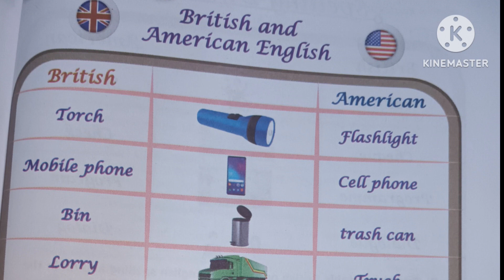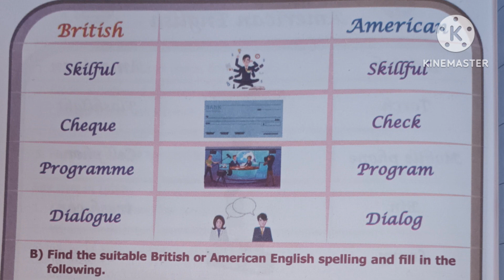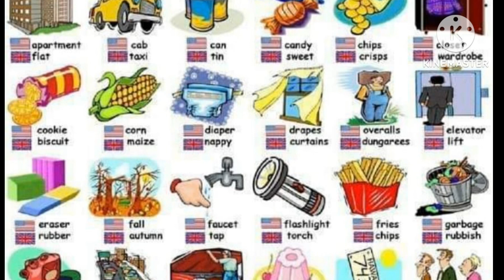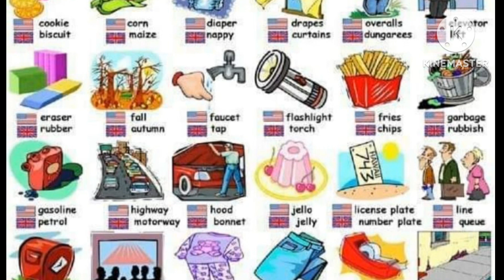8th Standard English British and American English (Book back exercises)With more Examples.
today's topic :❤

8th Standard English
British and American  English
(Book back exercises)
With more Examples.

8th Standard English . E mail writing  Book back exercise (With explanation in தமிழ்)

Empowered woman navigating the world

And more.